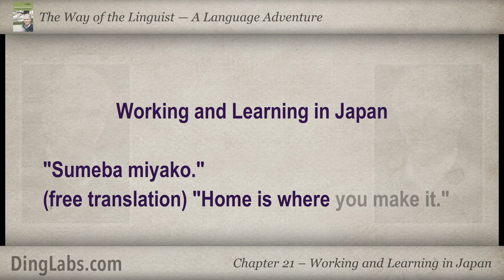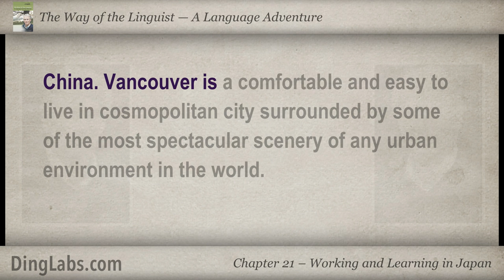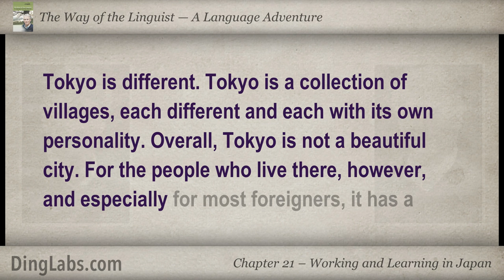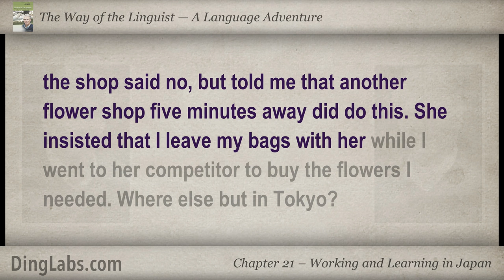21: The Linguist by Steve Kaufmann - A Language Adventure - Working and Learning in Japan